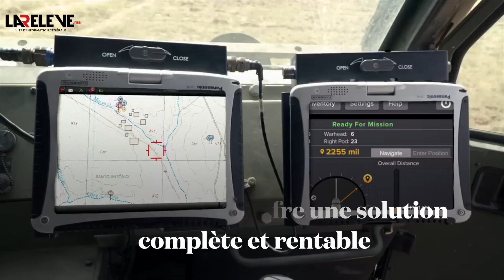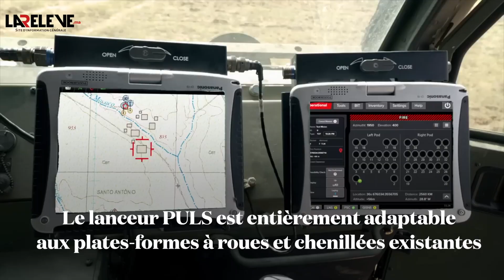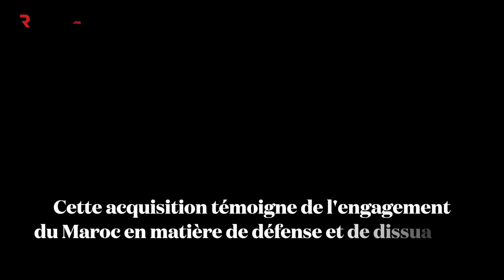Après avoir reconnu la marocanité du Sahara, Israël dote le Maroc d'un système de missiles avancé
Après avoir reconnu la marocanité du Sahara, Israël dote le Maroc d'un système de missiles très avancé

La société israélienne Elbit Systems remporte un contrat de 150 millions de dollars pour fournir des lance-roquettes PULS et des roquettes à longue portée à guidage de précision au Maroc...